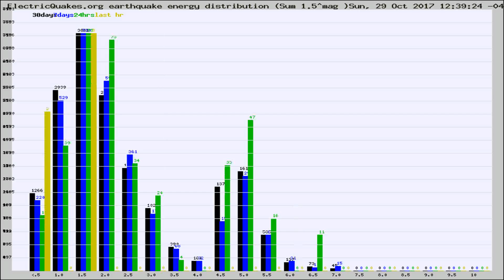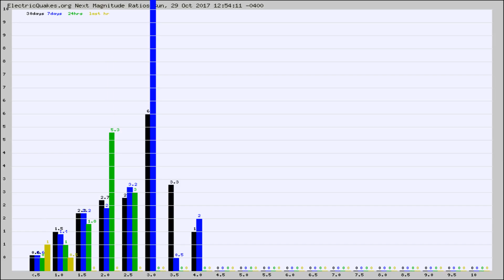Todays_Hourly_World_Earthquake_Statistics_from_ElectricQuakes.org_10-29-17+13:02:01